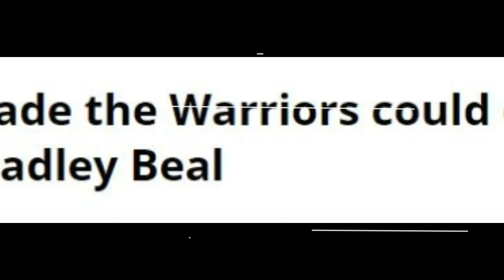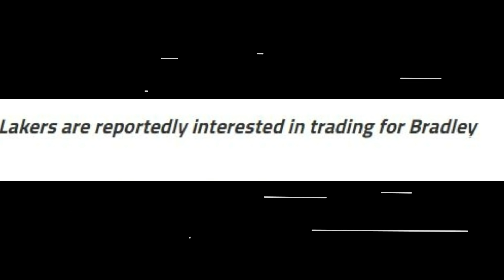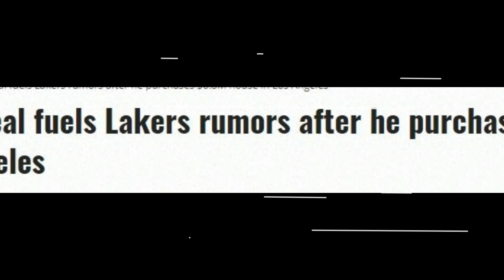Handa ng agawin ng Warriors si Bradley Beal sa Lakers? Beal inamin na ang katotohanan sa lakers?